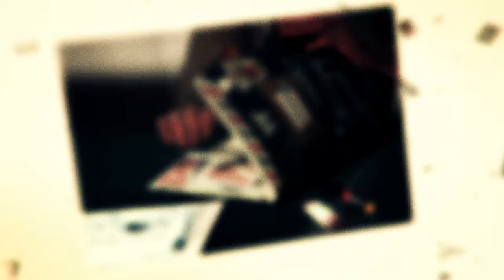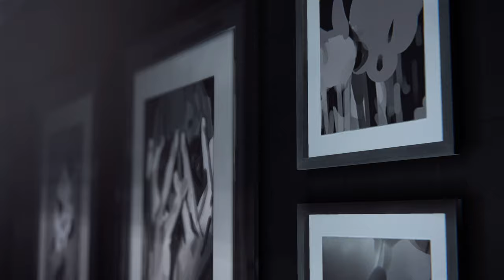Life is strange [Deutsch] #30 – Die Rettung [Lets Play]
Viel Spaß :-)

Technische Details:
Aufnahmetool: GeForce Experience
Bearbeitungsprogramm: VideoPad Video Editor
Mikrofon: Auna MIC-900B USB Kondensator Mikrofon für Studio-Aufnahmen

Release: 30. Januar 2015
Entwickler: Dontnod Entertainment
Publisher: Square Enix
Genre: Adventure
Entwickelt für: PC, PS3, PS4, Xbox One, Xbox 360
FSK: 12